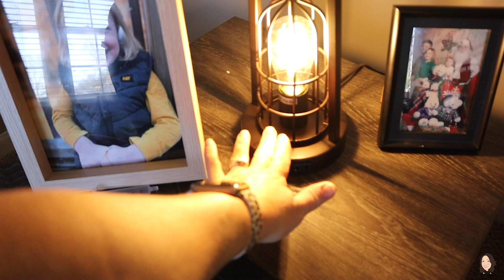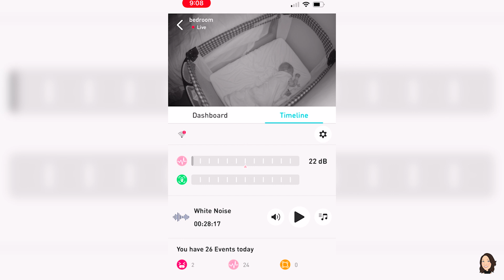SUNDAY FUNDAY | HOME UPDATES | TIME FOR A NEW BABY MONITOR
Thank you so much for joining me for today's video.
We would love to have you as a new friend here.

My New Lamps
Farmhouse End table

Kitchen Mama Grinder

We love hearing from you:
Jennifer Heavner